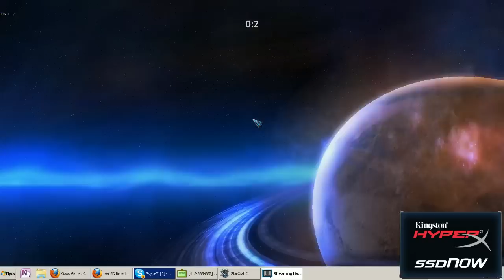Kingston SSD Cup 5 день плейофф p3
Kingston SSD Cup 5 день плейофф